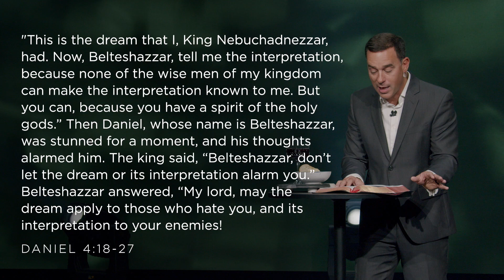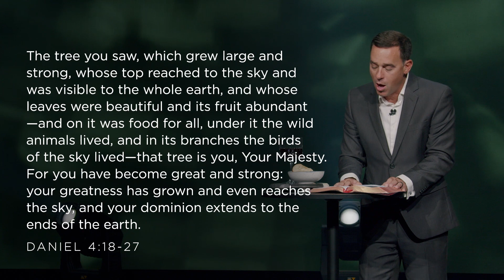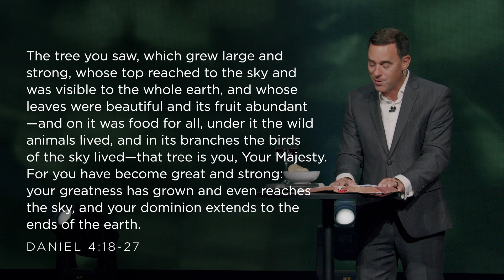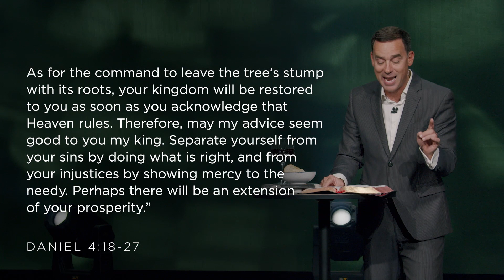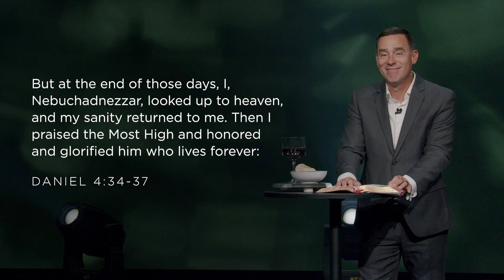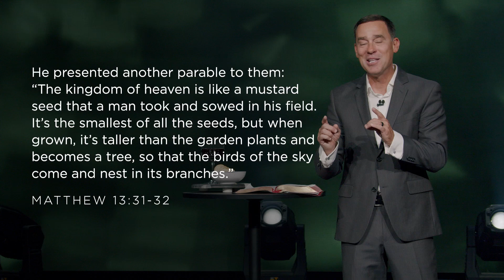Place Your Hope in the True King - Eric Geiger | Mariners Church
Anchor Passage: Daniel 4

King Nebuchadnezzar’s pride led him to live in the wilderness as a senseless animal, but after being humbled, God restored him to the throne. When we humble ourselves, God restores us too. Join us as we discover the hope of being restored to Jesus, the true King!

📧 Stay in the loop with the Mariners Weekly Email!